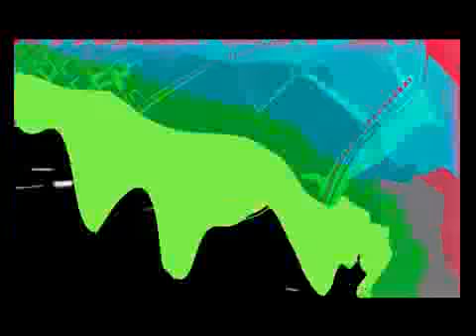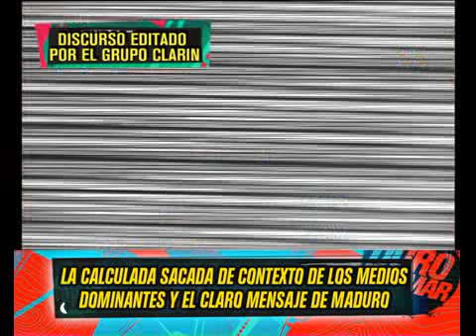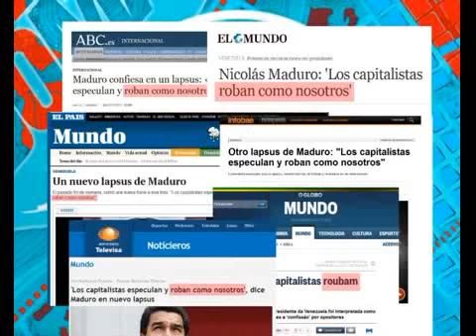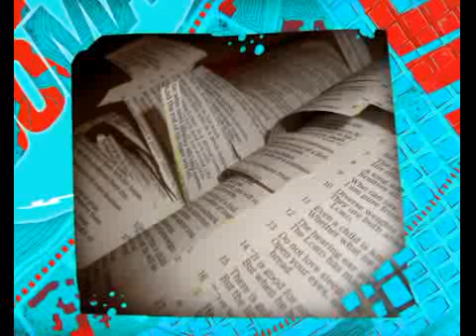LA CALCULADA SACADA DE CONTEXTO DE LOS MEDIOS DOMINANTES A MADURO - 29-11-13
INFORME: LA CALCULADA SACADA DE CONTEXTO DE LOS MEDIOS DOMINANTES A MADURO - 29-11-13